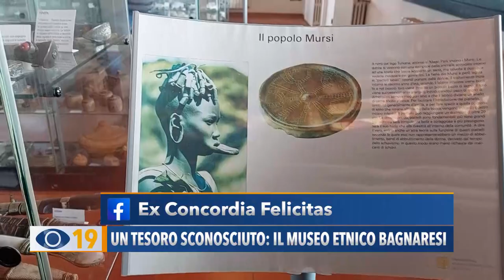Un tesoro sconosciuto: il museo etnico Bagnaresi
Sabato scorso l'associazione culturale fanese Ex Concordia Felicitas, ha fatto conoscere ai cittadini fanesi, una ricca e preziosa collezione di opere d'arte, in stile etnico, custodite al terzo piano della cassa di risparmio di Fano.